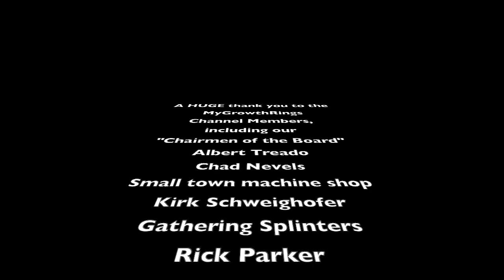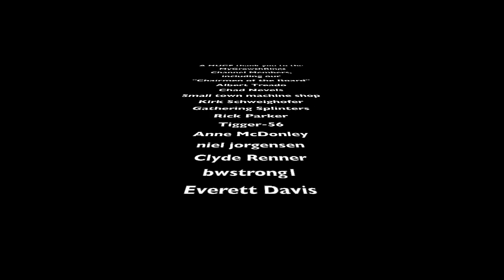Roy Underhill calls "BS" on old Shopsmith Informercial! (He's Right!)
SHOP NOTES: 🎬 PLEASE visit and view Steve's interview with Roy on "The Woodworking Talk Show" on Steve's channel And thanks in advance to Steve for not making a copyright claim on this video. (Please!)

and join the conversation by becoming a FREE Channel Member! Details under "Explore Channel Membership".

💡 Here's an idea: If you aren't ready or able to join the channel, you can always support the channel by watching, clicking the thumbs-up, commenting, sharing, and by clicking through the provided links whenever you are shopping on Amazon or eBay. You don't even need to purchase the items these links lead to, but by going through these links they'll reward us with a small "finders fee". Thanks in advance for the support!

If you purchase a product or service through these links, there is NO additional charge to you.  I always recommend shopping around for a better price.  Thank you for supporting My Growth Rings!